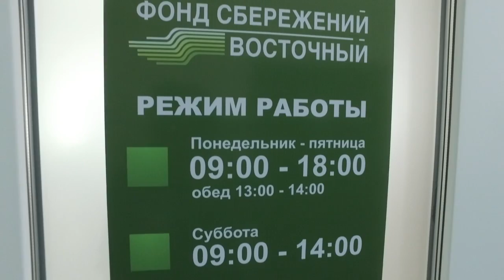Хабаровский пайщики массово ринулись за своими деньгами в КПК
После обнародования информации о крахе крупнейшей финансовой пирамиды хабаровчане бросились возвращать вложенные денежные средства. В офисе КПК «Восточный фонд сбережений» царит настоящий ажиотаж. Люди пишут заявление на досрочное расторжение договоров, но все активы компании уже заморожены.